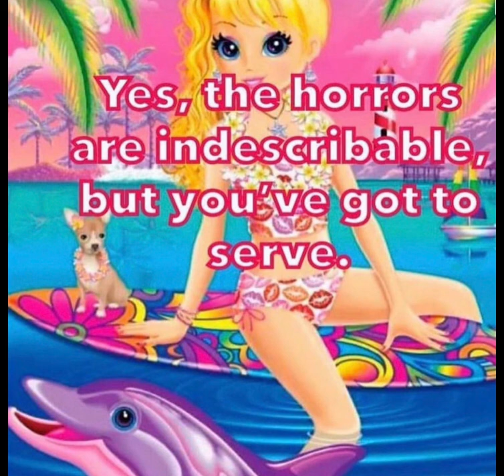Good King Wenceslas by Pure Bathing Cult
I do not own this song, I found it a long time ago but it was wiped off YouTube for some reason, but I found it on SoundCloud so I brought it back here :)